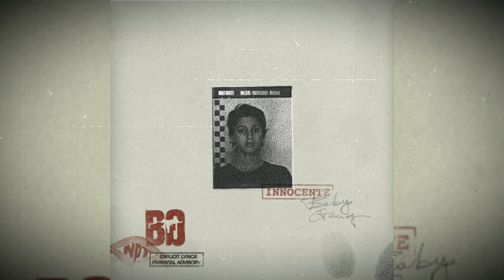BARRIO - Baby Gang, Bobo | Slowed & Reverb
If you want to *REQUEST* some slowed & reverb style songs, don't hesitate to *COMMENT* with the title of the chosen track.
Every *THURSDAY* at *8PM* I will post requests tagging those who wrote this song in the description.